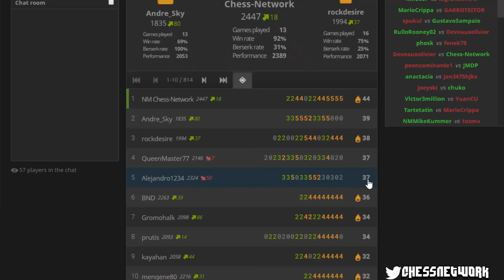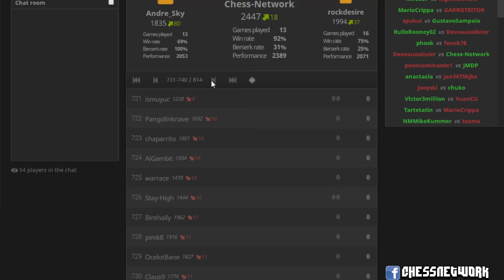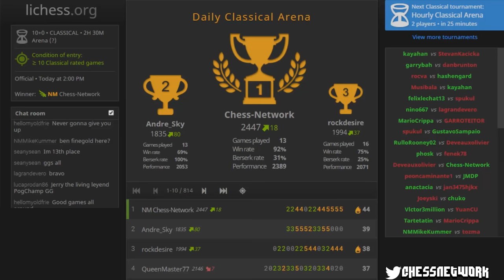Classical Arena Chess Tournament #1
I competed in the Daily Classical Arena on lichess. It's a 2.5 hour tournament with time controls 10|0.